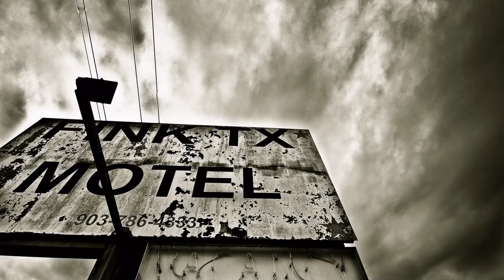Elvis Presley - Heartbreak Hotel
Elvis Presley Heartbreak Hotel by Mae Boren Axton, Tommy Durden & Elvis Presley.
all photography original ©